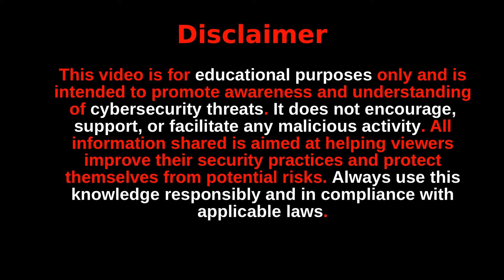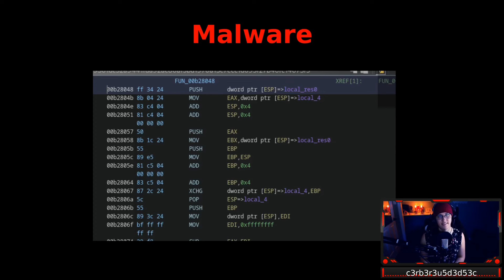I Deleted ALL my Videos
I deleted all my videos, let me explain.